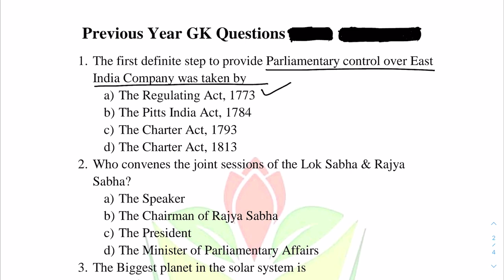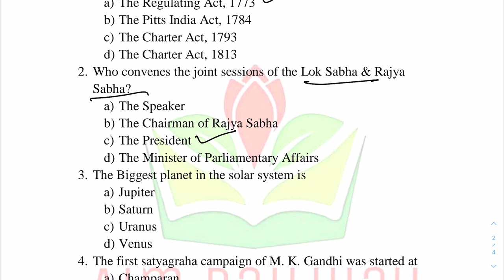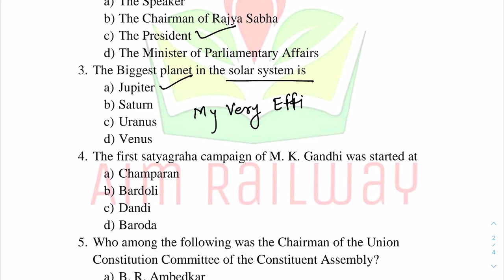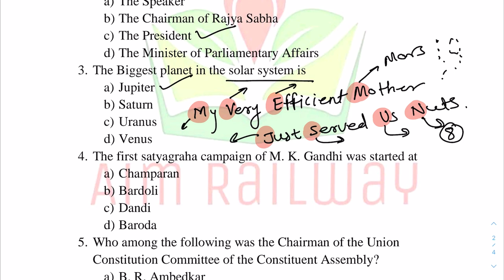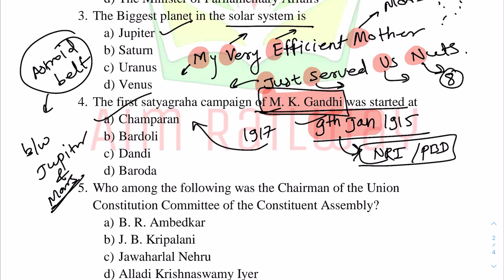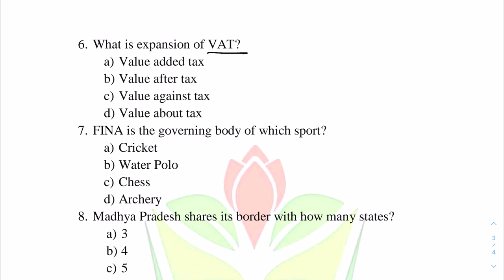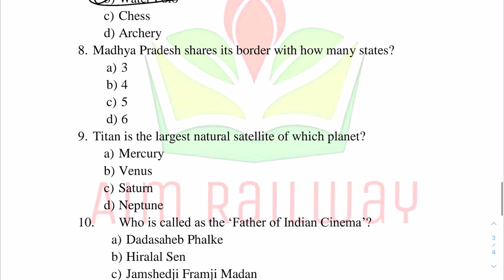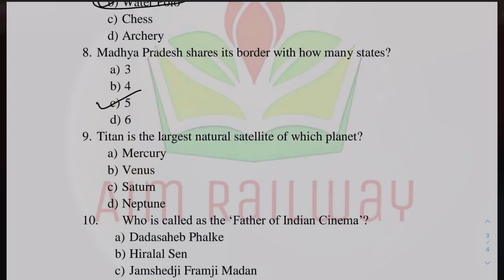1000+ Expected GA Question FOR JCA EXAM || CLASS 03 || AimRailway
1000+  Expected GA Question FOR JCA EXAM || AimRailway